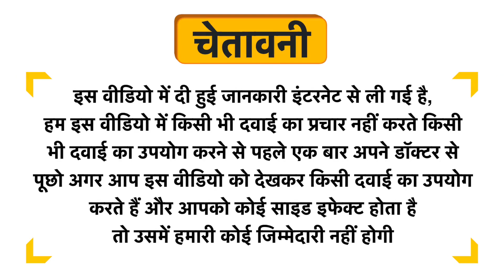Nutranext Nutricare Tablet Uses in Hindi | Side Effects | Dose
Nutranext Nutricare Tablet Uses in Hindi | Benefits | Side Effects | Dose